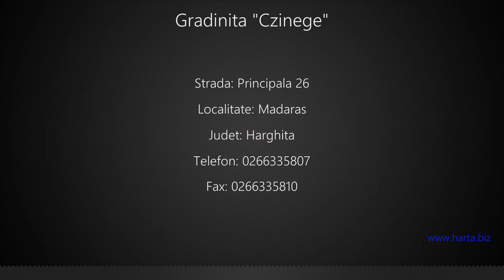Gradinita "Czinege" Madaras